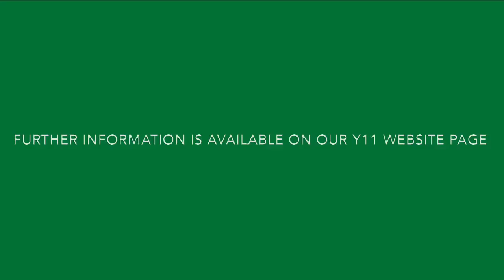modern foreign language